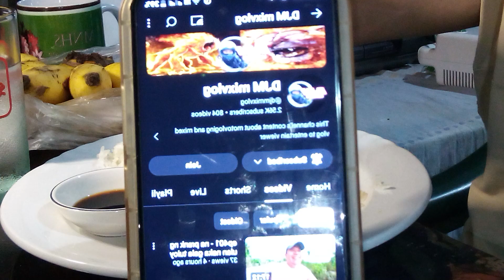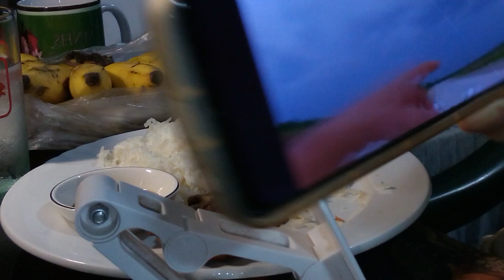YUMMY PAN-FRIED PORK CHOPS ! SO TENDER AND JUICEY SHOUT OUT @djmmixvlog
These pan-fried pork chops are truly magical. They are amazingly tender and juicy